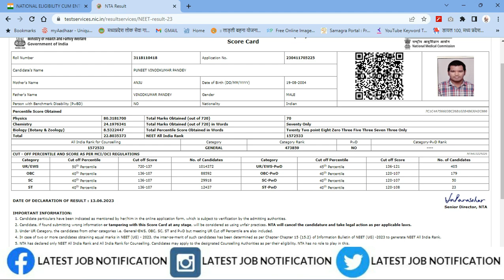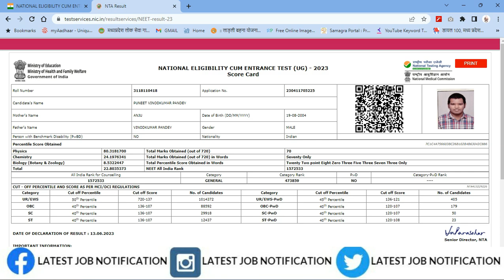neet ug Result 2023 declared || how to check neet result || नीट रिजल्ट 2023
The long-awaited results of the National Eligibility cum Entrance Test-Undergraduate (NEET-UG) 2023 are out. The NEET-UG 2023 examination, conducted by the National Testing Agency (NTA), was held on May 7 in various centers across India. Ccandidates can check their score on NEET official site neet.nta.nic.in or ntaresults.nic.in.